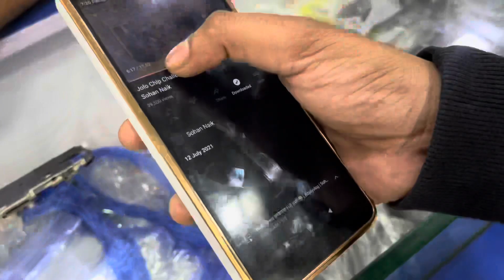थोड्या प्रॉब्लम साठी मुंबईला जावाला लागला 😅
Previous vlogs:-